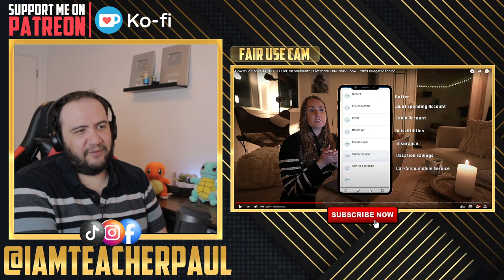🇳🇴 How much does it COST TO LIVE in Svalbard | a lot more EXPENSIVE now 2023 - Norway Reaction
today I react to: How much does it COST TO LIVE on Svalbard  a lot more EXPENSIVE now... 2023 Budget Planning